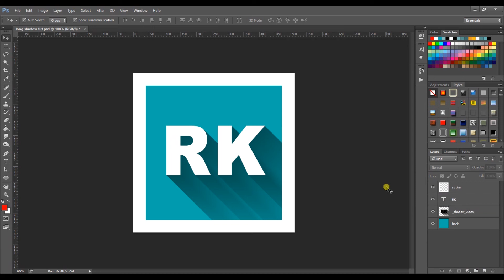Create flat long shadow effects in Adobe Photoshop CC 2018 | Photoshop in 1 Min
Create Flat Long shadow effect in Photoshop within a minute.
Right now, everyone know that the new trend is "Flat Design". it's now just flat colors with some textures or gradients. But a web design without it, is not a good idea!!!

Part of ''flat design" trend, long shadow effects are a popular, especially in this world of the web, one thing that stands out is the use of long flat shadows, particularly for small UI elements and icons.

or

 visite my blog for more details: romikalathiya.blogspot.in